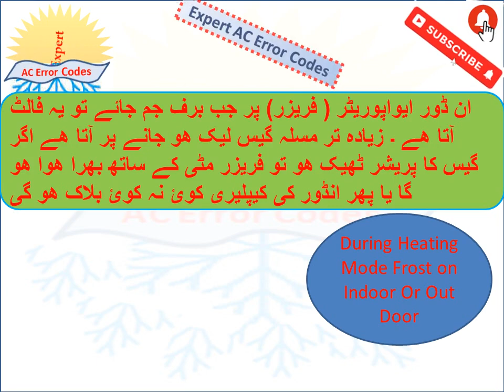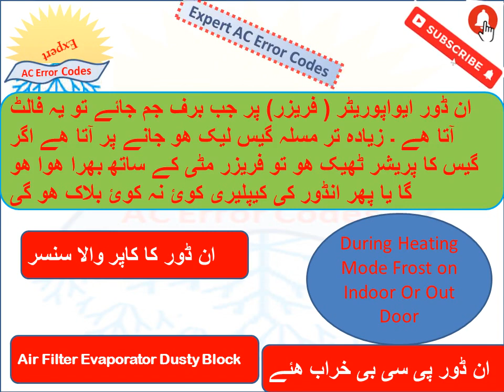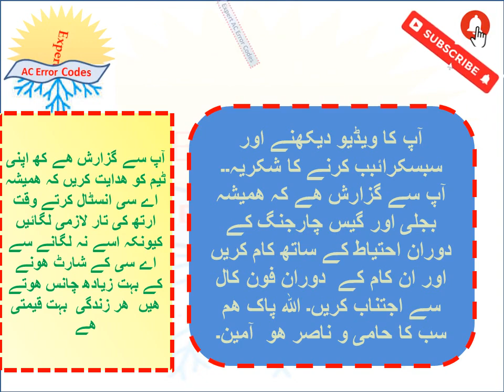Changhong Ruba AC P3 Error CODE CSDC CSDH Series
Exper AC ERROR CODE